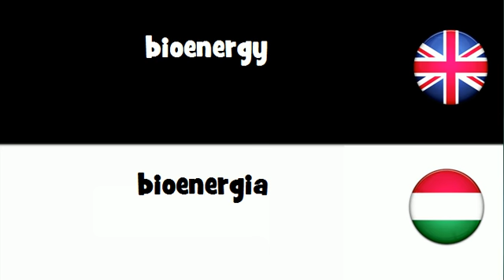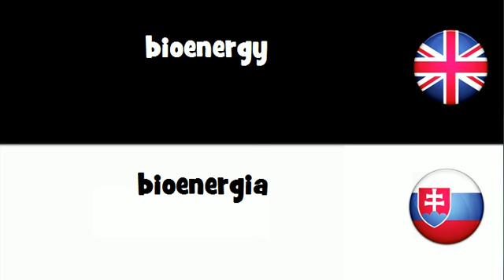VOCABULARY IN 20 LANGUAGES = bioenergy